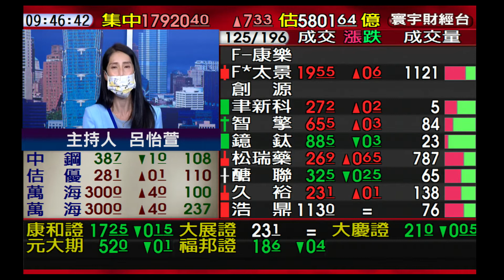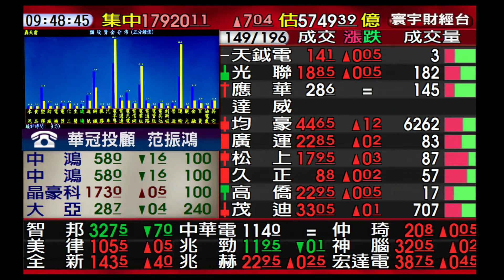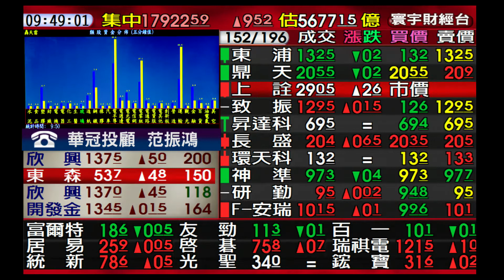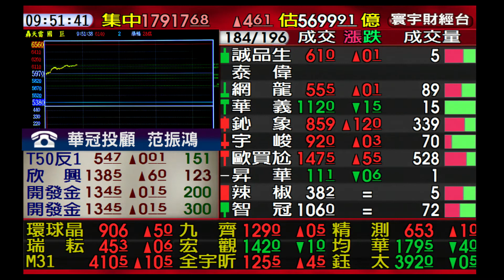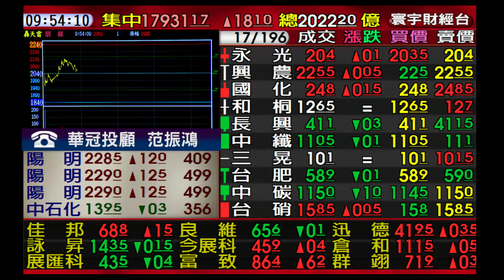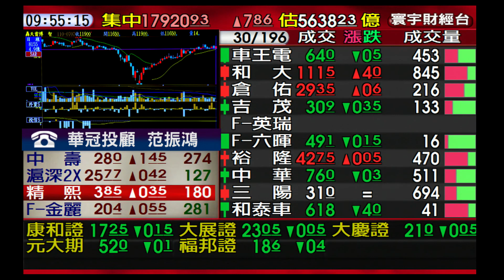【海豚交易室】范振鴻 0707 連線 台股線上 寰宇財經台